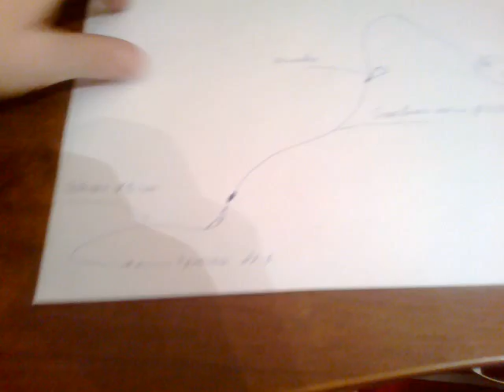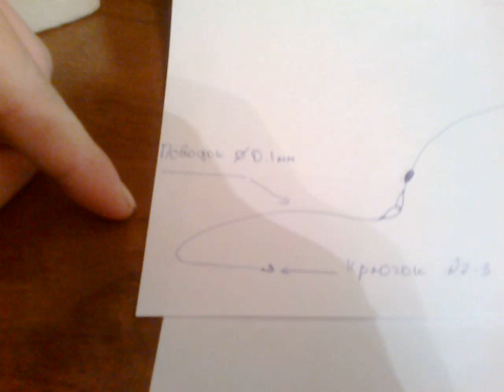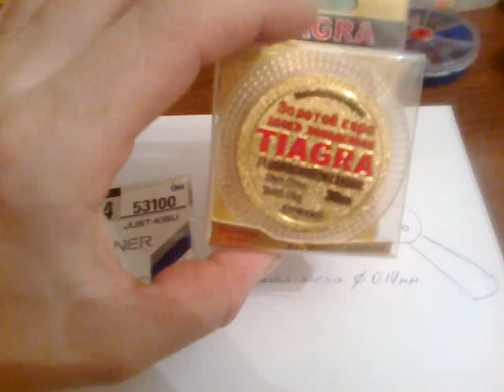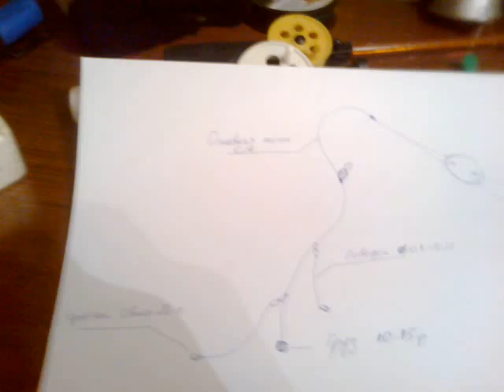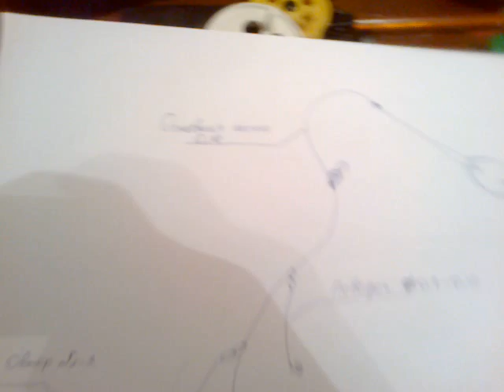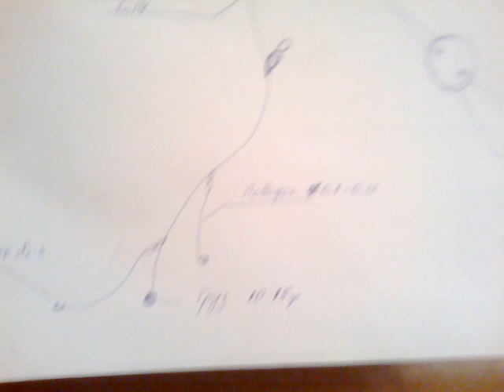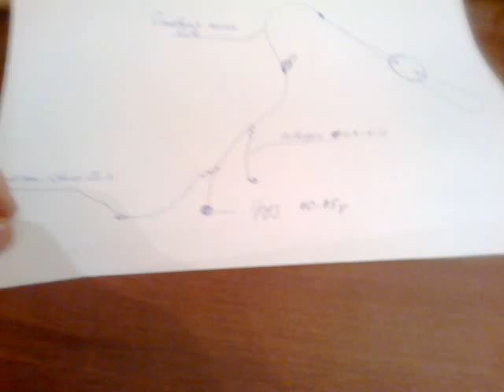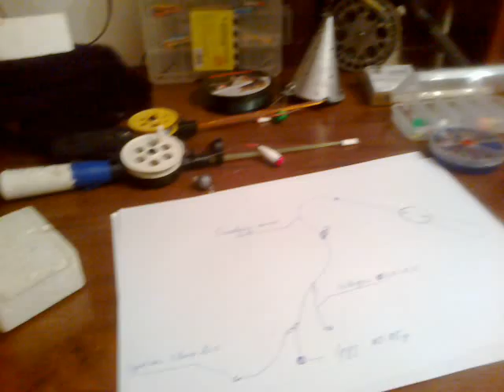Оснастка поплавочной удочки для ловли зимой на озерах и прудах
В этом видео показаны 2 вида монтажа зимней поплавочной удочки для ловли на озерах и прудах.